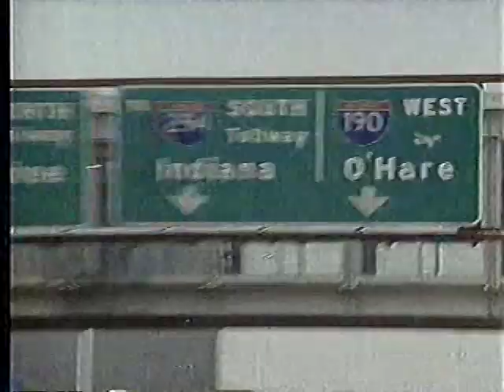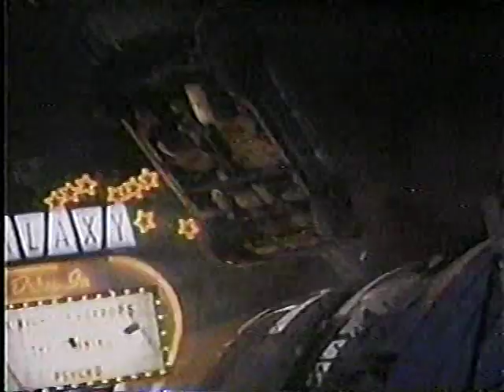Sneak Previews Classics (Lyons & Medved) - 5/17/96 - Twister, Flipper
Early Summer '96 show also features HEAVEN'S PRISONERS, HORSEMAN ON THE ROOF, and SOMEONE ELSE'S AMERICA. Note the copyright owner of the latter is one of the only entities I've run across that forced me to remove the corresponding film clips or else the show would not upload -- not even after I submitted a "fair use appeal" as these clips were fully licensed to be used in a promotional capacity such as Sneak Previews (maybe that explains why nobody cares about this film or has since it was released!).